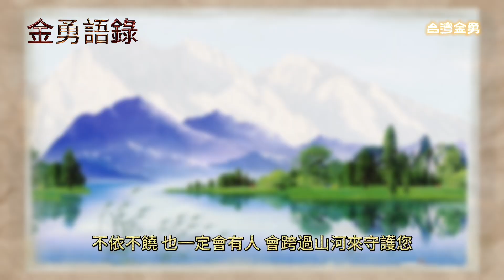層次分明～管理如此，與人相處更是如此。台灣金勇 。